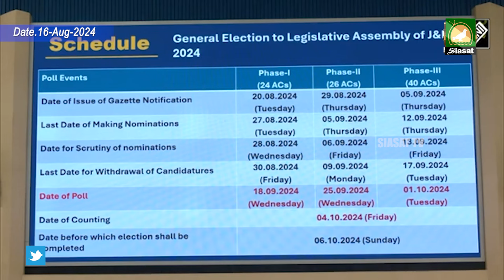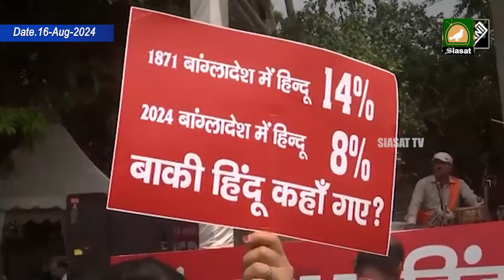Siasat TV National News | 16-August-2024